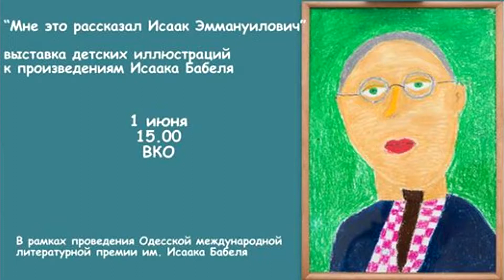Бабель. Дети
Выставка детской иллюстрации к рассказам Бабеля "Мне это рассказал Исаак Эммануилович"